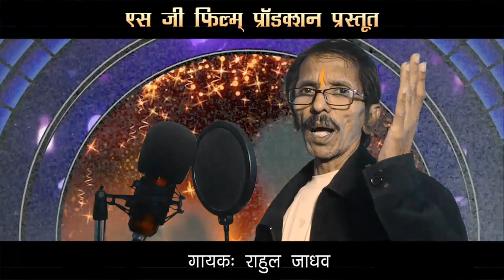Sochenge tumhe pyaar SINGER Rahul Jadhav SG FILM PRODUCTION